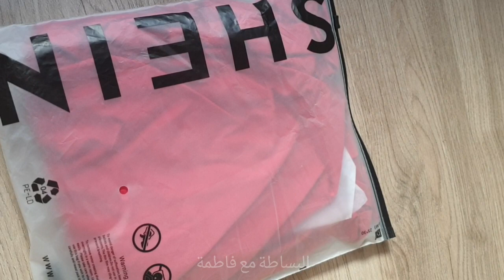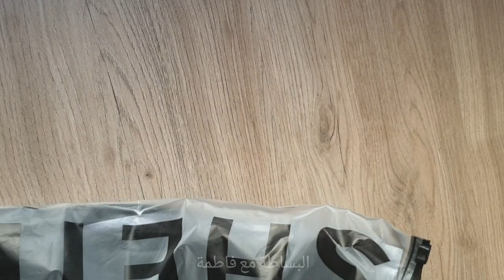الجديد ديال شي ان SHEIN ❤️ مشترياتي - Try on haul shein ❤️2022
look book hijab
تنسيقات ملابس محجبات صيف 2021
تنسيقات ملابس محجبات شتاء 2020,
تنسيقات ملابس للمراهقات,
تنسيقات ملابس محجبات,
تنسيقات ملابس للمحجبات,
تنسيقات ملابس شتاء 2021,
تنسيقات ملابس محجبات صيف 2020,
تنسيقات شتوية
لوك بوك محجبات
lookbook hijab,
lookbook hijab winter 2020,
lookbook hijab 2020,
lookbook hijab summer 2020,
hijab lookbook,
lookbook hijab 2021,
lookbook hijab shopee,
lookbook hijab casual,
lookbook hijab aesthetic,
150 cm lookbook hijab,
lookbook automne 2020 hijab,
lookbook hijab winter 2021,
lookbook hijab hiver 2021,
lookbook hijab printemps 2020
lookbook hijab
جديد شي ان لصيف 2021